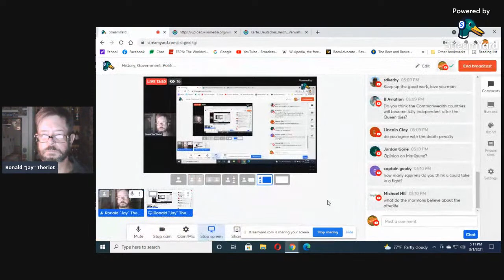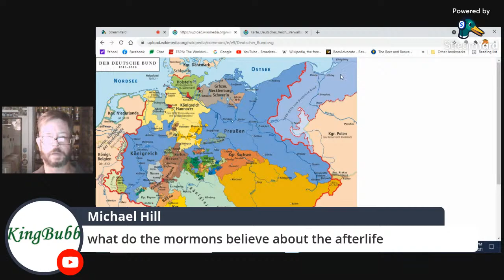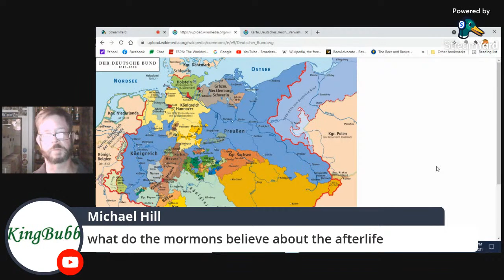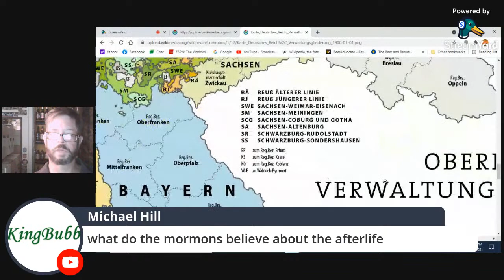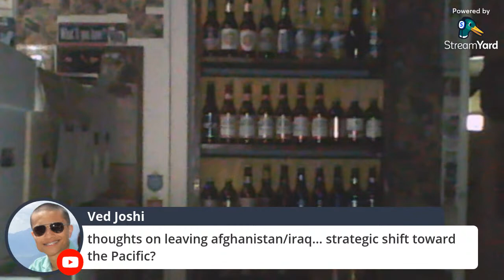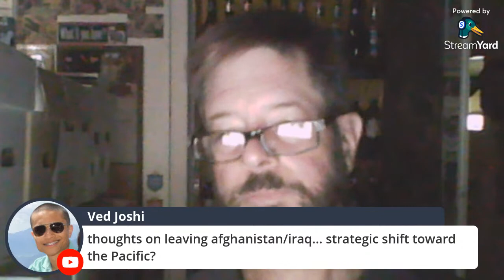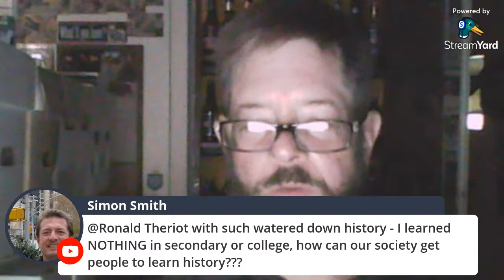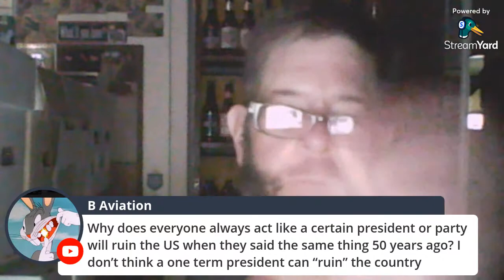History, Government, Politics- Q. & A.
You ask the Q., and I'll try to provide the A., as best as I can.